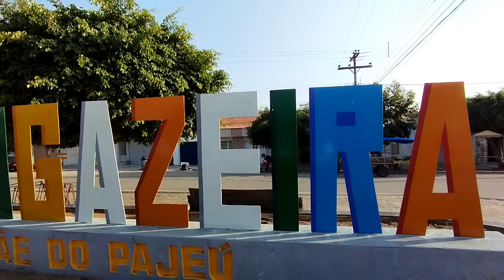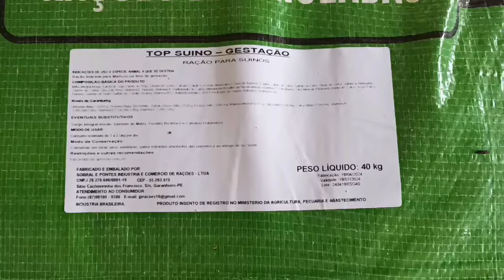Feira de gado de Ingazeira-PE (16/08/24)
Veja só como foi!